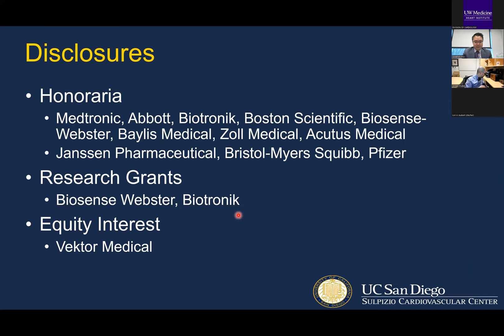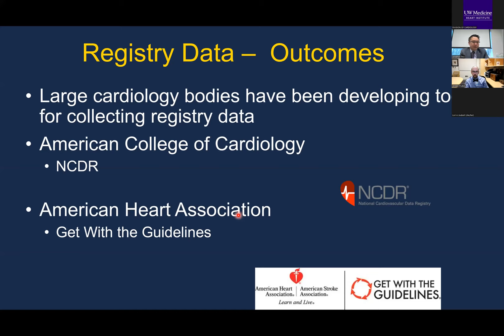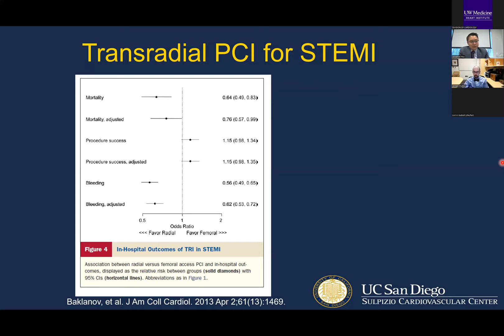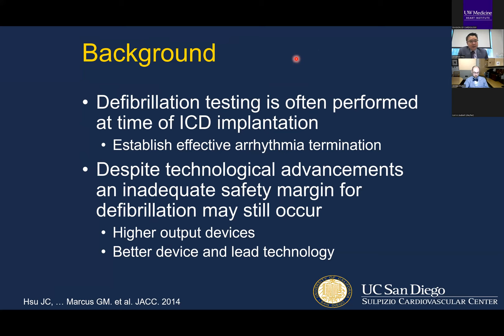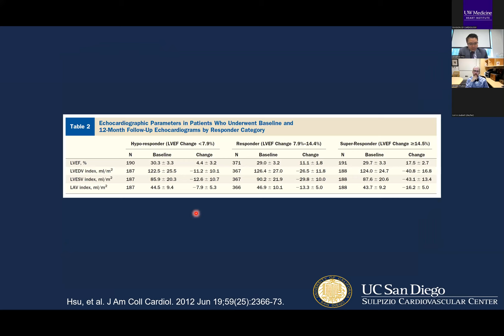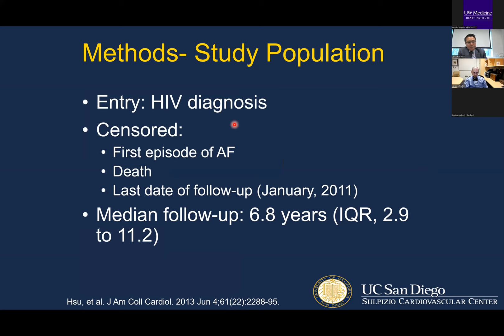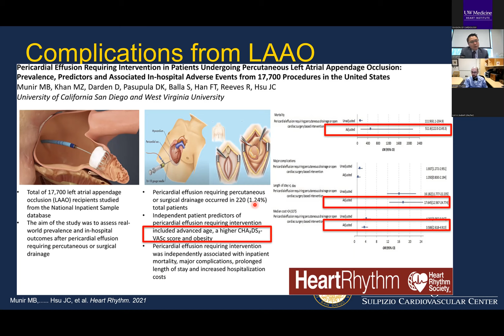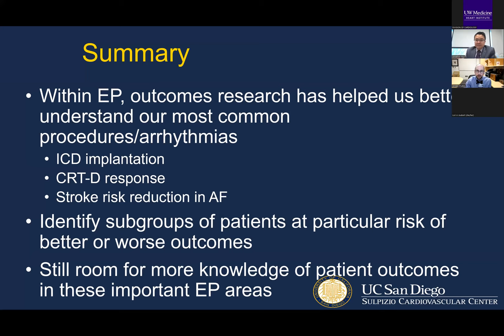Leveraging Observation Data to Research Clinical Outcomes in Cardiology Arrhythmia Care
Jonathan Hsu, MD, MAS
Associate Professor, Medicine